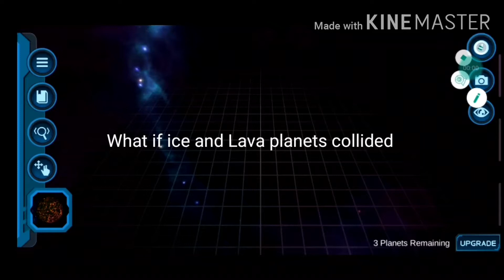What if Ice and lava planets collided in my pocket galaxy